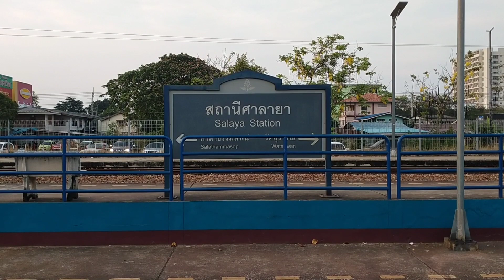SRT. บันทึกนักเดินทาง EP.28 : เช้านี้ที่ศาลายา สู่สถานีกลางกรุงเทพอภิวัฒน์ด้วยรถเร็วจากอันดามัน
ขบวน : 168 กันตัง-กรุงเทพอภิวัฒน์
ประเภท : บชส.76 (เร็ว)
ขึ้น : สถานีศาลายา
ลง : สถานีกลางกรุงเทพอภิวัฒน์
ราคา : 20 บาท (อัตราพิเศษชานเมือง)

Facebook : SRT Thai Railfanning - คนรักรถไฟ